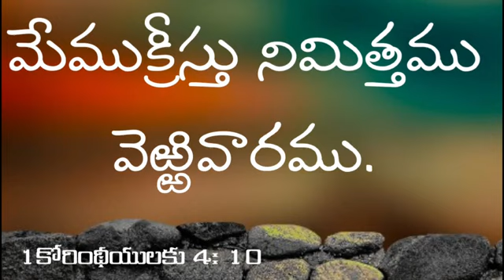మేముక్రీస్తు నిమిత్తము వెఱ్ఱివారము.1కోరింథీయులకు 4: 10